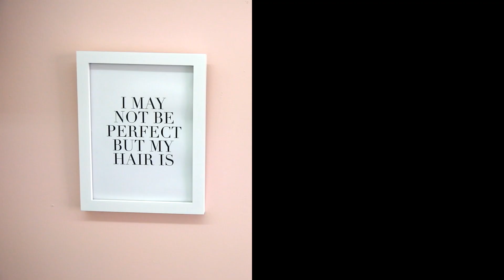Short Hair & Balayage // Summer Hairstyle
Y'all, I haven't cut my hair short since I was basically in middle school!!! It's still so crazy to me that I chopped off 6-7 inches! I actually cut the majority of my hair back home in Dallas but I felt like it wasn't short enough so I was hunting for a hairstylist here in LA. I found Daniella Benita (basically my go-to gal from here on out) and I was in LOVE with her salon! Everything is modern, rustic chic and the most important thing to me was her customer service. She strives to make sure you feel relaxed and rejuvenated and let me tell you, I was there for 6 hours and I didn't mind one bit because of just that!

Daniella cut my hair a little shorter and added textured layers down at the bottom. Then she went in and added balayage for a fun 'summer' ready look! Hope you guys enjoy the video and if you're in LA or ever in LA, be sure to check out Daniella's studio!